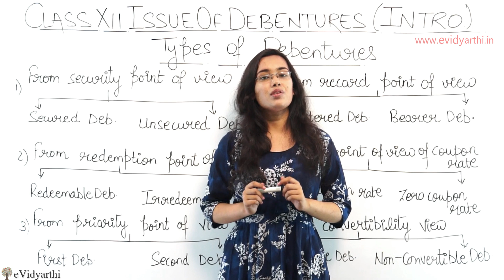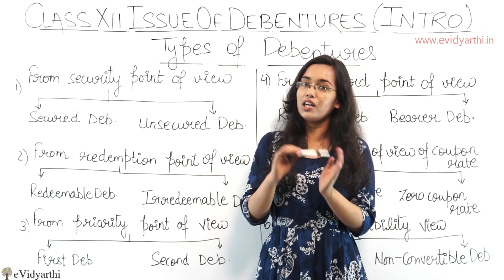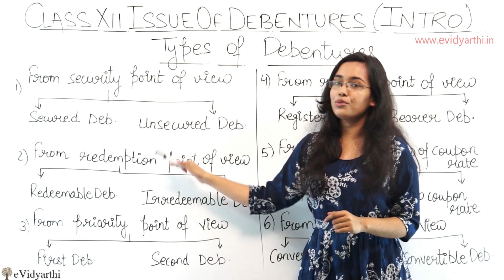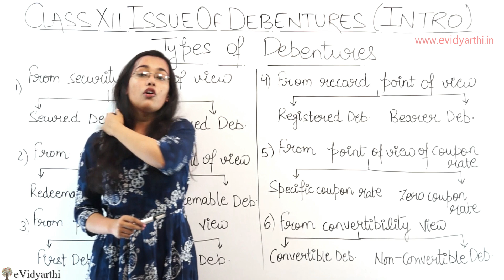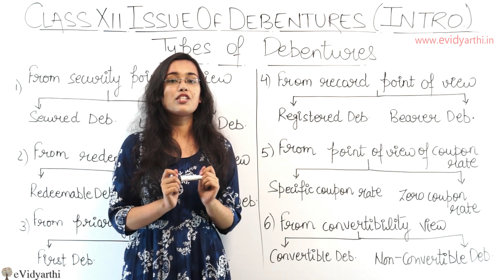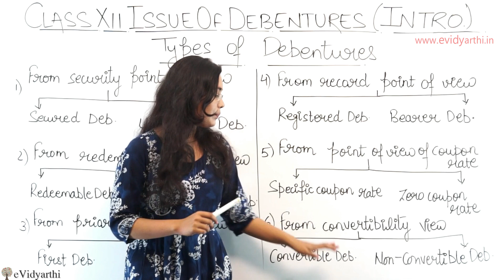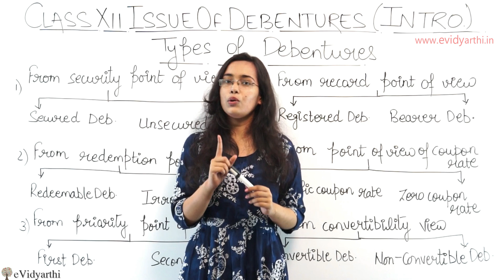Issue of Debentures - Types of Debentures (Accounts Class 12th)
In this video, i will teach you about issue of debentures.